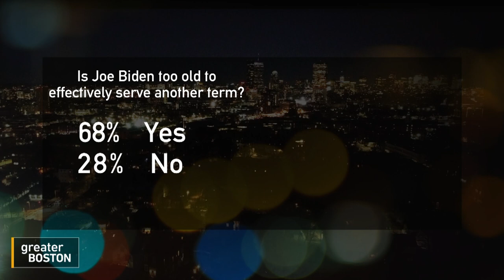What to do about aging politicians?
Is it time for a new generation of politicians? Polls show that voters are concerned about the age and ability of aging presidents such as Joe Biden and Donald Trump, and about older members of Congress as well. Jesse Mermell, president of DeWit Impact Group, and Michael Astrue, former associate White House Counsel joined Gautam Makunda to talk about how much age matters, and how the 25th amendment works should the president need to be removed.